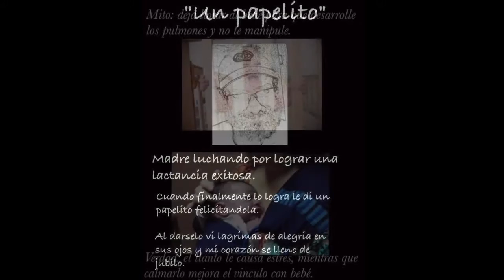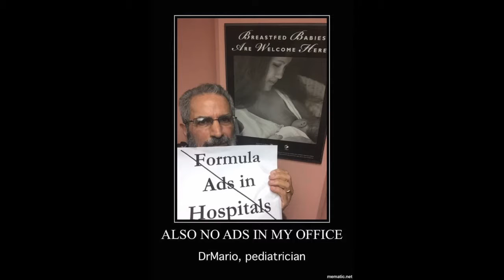Mario Ramirez Carmoega - El poder de escuchar y sanar al natural. Conversemos 008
Conversamos en torno a cómo el destino juega un papel importante en la vida del ser humano y como en la experiencia del Dr. Mario Ramirez la clave para poder fluir con ese llamado a sido y es el Poder de escuchar. Nos invita a reflexionar entorno al respeto para el ser humano en especial la madre y la niña y el niño. El destino lo encuentra por medio de anécdotas que nos relata y al tomar responsabilidad por ese llamado comienza su labor haciendo cambios pequeños dia a dia que después de su amplia carrera son cambios que podemos sentir en nuestra sociedad.